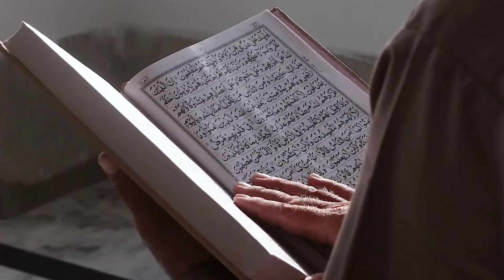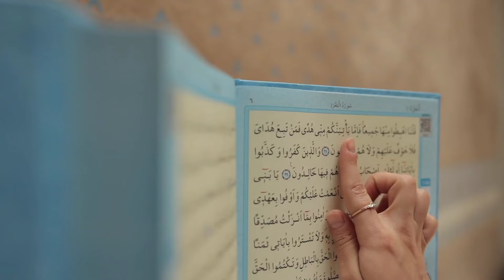जुम्मा के दिन सूरह फातिहा इस तरह पढ़ लो करोड़ों नहीं अरबों मिलेंगे सिर्फ़ 1 दिन में करिश्मा देखना